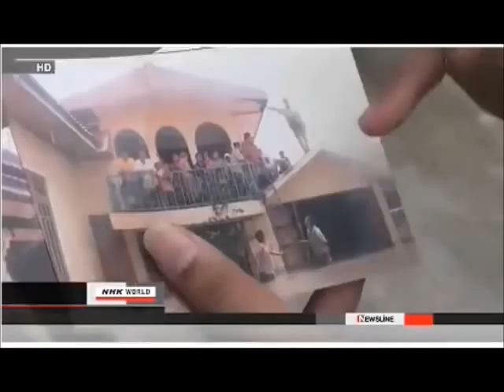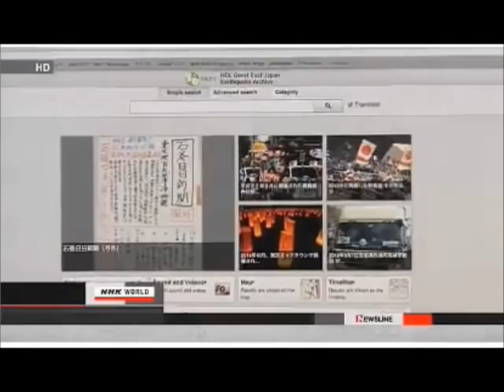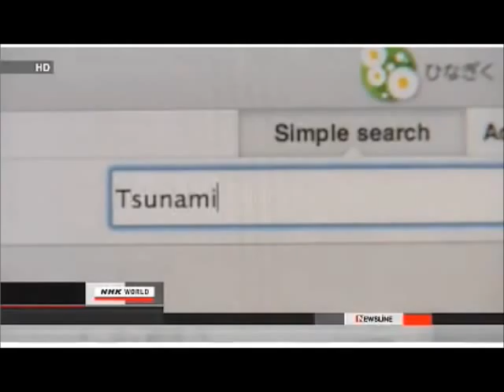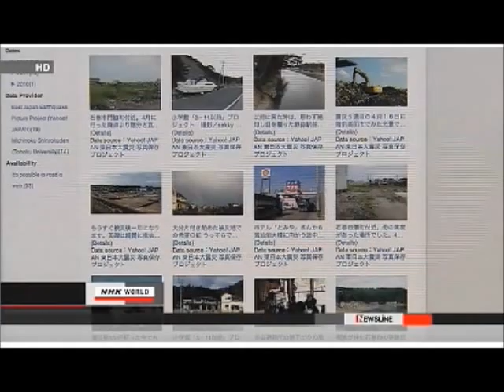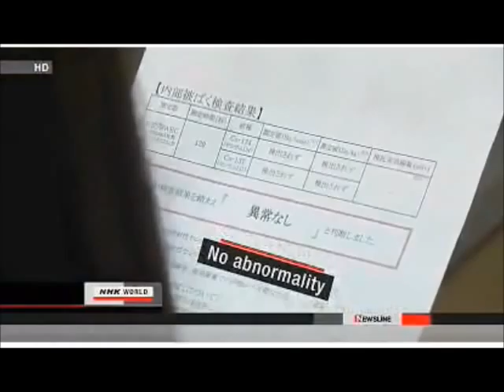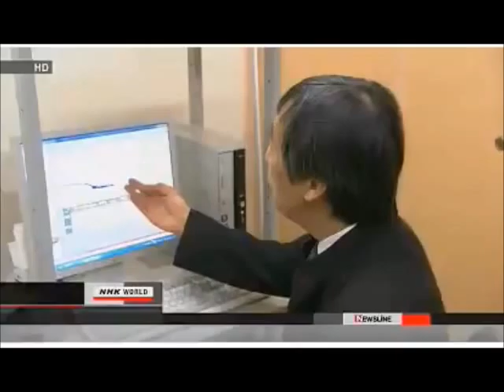Fukushima: The Second Anniversary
Japan gives Canada $1m for tsunami cleanup

The Japanese government will provide one million dollars to Canada to help authorities clean up debris that is washing ashore from the 2011 tsunami.

Japan's Vancouver Consul General Seiji Okada and Canadian Environmental Minister Peter Kent announced the deal on Wednesday in Vancouver.

An estimated 1.5 million tons of debris from the March 11th quake and tsunami is floating in the Pacific Ocean. Some of the wreckage has already reached the coast of North America.

Among the debris to hit Canada's west coast is a motorbike from Miyagi. Styrene foam products and fishing buoys have also been found.

Officials from Canada's central government and the province of British Columbia will discuss how to use the money.

The Japanese government decided last September to provide funds to the US and Canada to help them clear the tsunami debris. Five million dollars have been provided to the US.

Mar. 14, 2013 - Updated 02:54 UTC (11:54 JST)

Local govts report delay in disaster plan review

An NHK survey has found that 40 percent of local governments located near nuclear plants in Japan will fail to meet the target date set for Monday, for reviewing their disaster preparedness plans.

NHK polled 149 prefectures and municipalities within a 30-kilometer radius of a nuclear power plant. All but one responded.

The entities are supposed to review their evacuation and other programs under new government guidelines originally set last October.

According to survey results, 46 percent said they will be able to complete their review by the target date, while 40 percent said they won't be able to.

In Fukui Prefecture, all 13 local governments polled said they will fail to finish by Monday. The prefecture hosts the Ohi plant, the only nuclear power plant currently operating in Japan.

Many respondents said the nation's nuclear regulatory body was too slow to finalize the specifics for the new guidelines. The Nuclear Regulation Authority completed its own review late last month. Many local governments also said the authority's explanations of the guidelines are insufficient.

Asked about what they thought were remaining challenges, 59 percent replied "the evacuation of elderly citizens and others in need of support." Fifty percent said "means of transportation for evacuation", and 45 percent said "the timing and method of distribution of iodine tablets."

Mar. 13, 2013 - Updated 08:42 UTC (17:42 JST)

Fukushima fishermen continue test catches

A group of fishers living near the disabled Fukushima Daiichi nuclear power plant is taking part in an investigation looking into the effects of radiation on marine life.

The fishers come from the City of Iwaki about 40 kilometers from the plant. They have not been able to conduct commercial fishing since the 2011 disaster. The test fishing began soon after the accident.

The fishers sailed to an area about 1 kilometer off the coast on Monday morning. They caught greenling, octopus and other species that will be tested for radiation.

Later, one of the men, Tatsuo Niitsuma, who lost his home and a daughter in the tsunami, visited the site of his former home where he placed flowers on the ground.

He then burned incense at a nearby beach to prey for his daughter who is still missing.

Niitsuma says he thinks that going to sea to catch fish is an act to mourn his daughter.

He says he will continue to catch fish for the radiation test even though it is difficult not knowing when he will be able to resume commercial fishing.

Mar. 11, 2013 - Updated 05:42 UTC (14:42 JST)